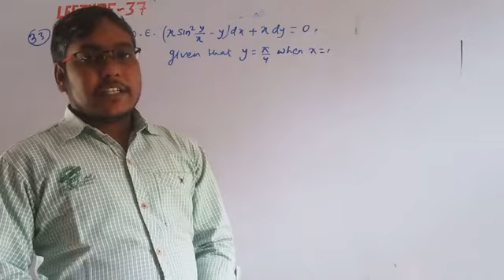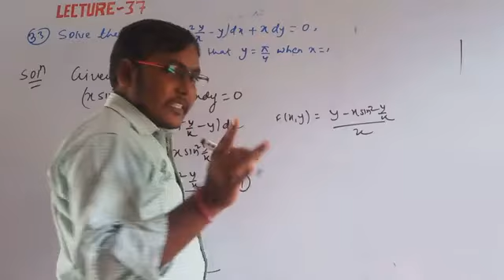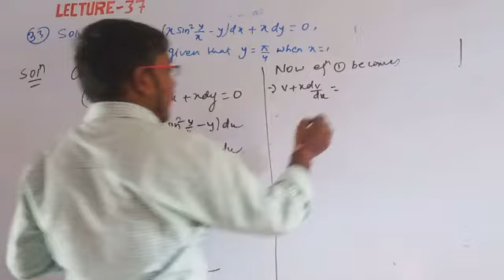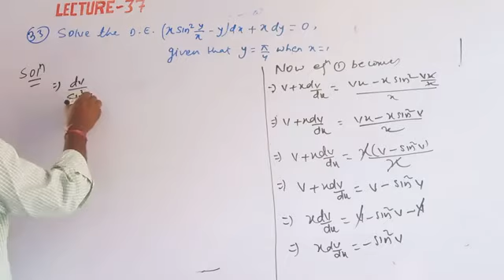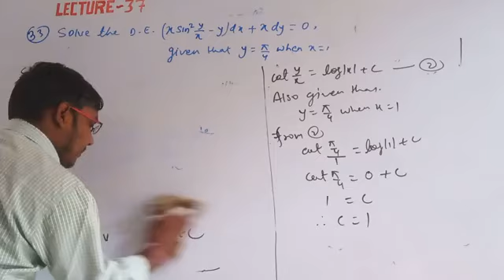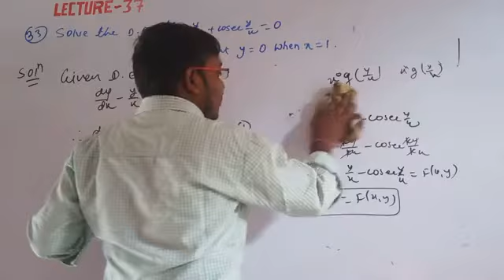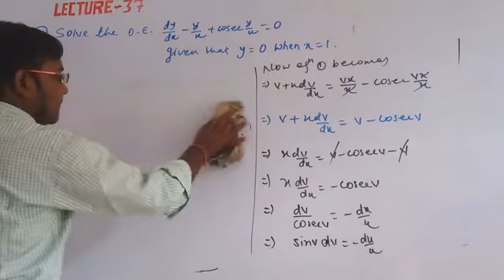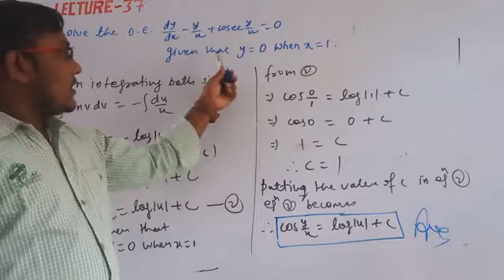Differential Equations (37)